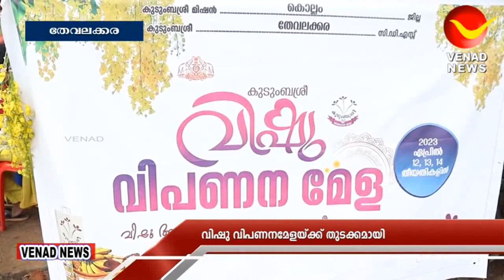തേവലക്കരയിൽ വിഷു വിപണന മേള